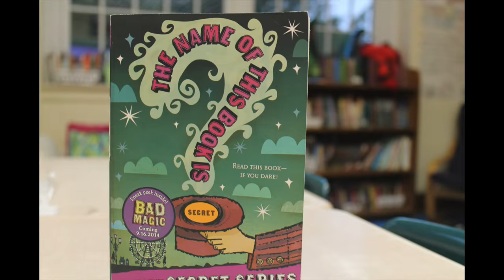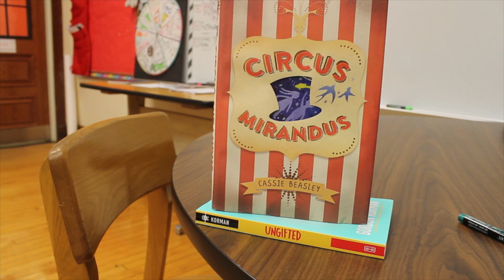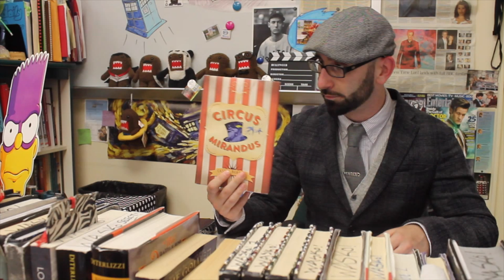Circus Mirandus by Cassie Beasley! | WHOA! I Wanna Read DAT!! [Ep.24]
With Brenda in time out, Wasko and friends can happily recommend Circus Mirandus by Cassie Beasley!  AND we put books on things.

And head over to Amazon for your very own copies of Circus Mirandus!